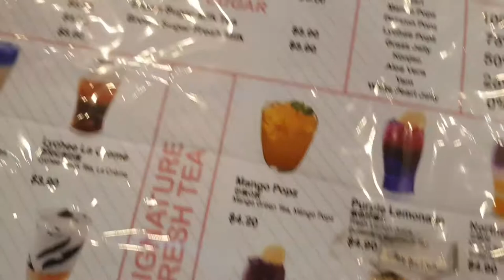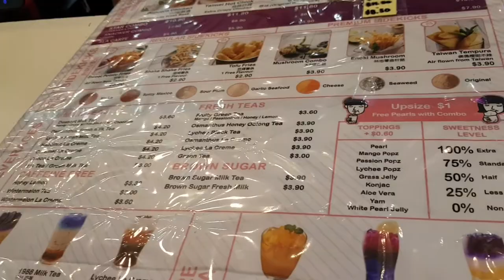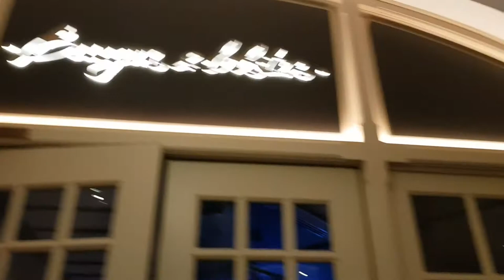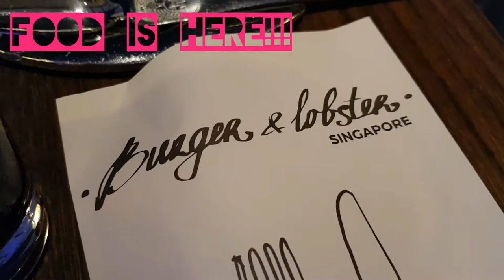VLOG #18 FINALLY!!! Family dinner after circuit breaker at Burger & Lobster!!!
Its been a long time since the start of circuit breaker that we have our family gathering. This time we have our dinner at Burger & Lobster which we love to visit when we visit Genting Highland in the past. Not able to travel overseas, we can only have it in Singapore now.